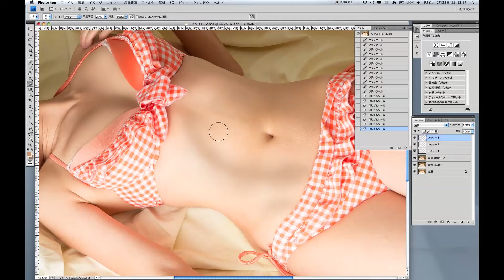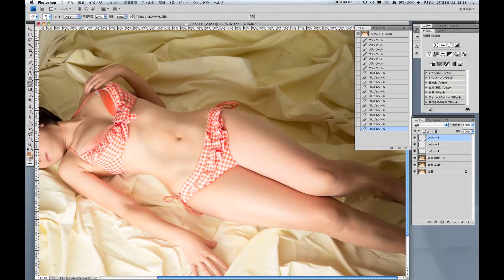八幡カオルが大変身！★第3弾★セクシーボディーに大改造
第3弾は、生のボディーを大改造！！